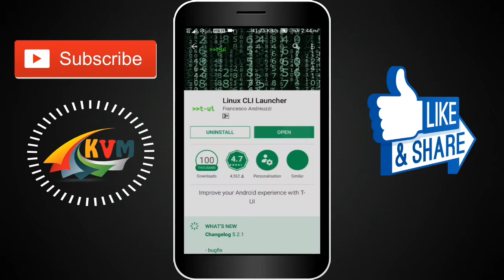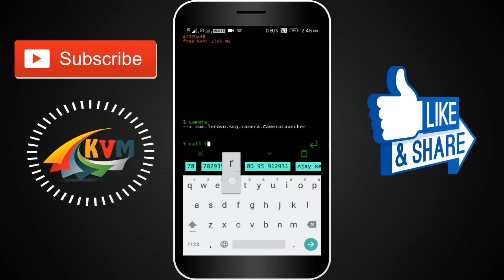Cool Secret Launcher for Android Mobile | Super Fast Launcher 2017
In this video you can learn about Secret Launcher for Android in kannada